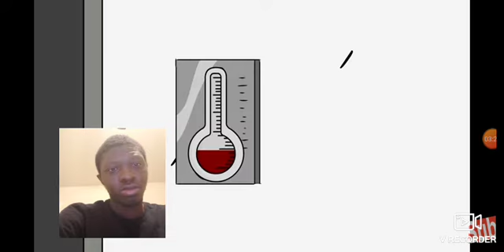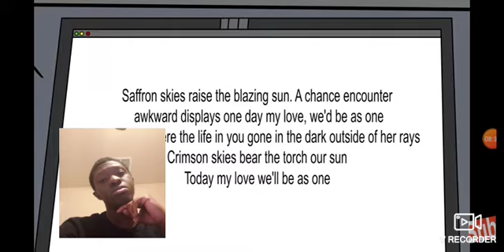SCP-001 When Day Breaks (SCP Exposed) Reaction